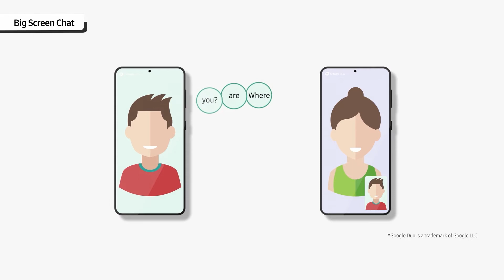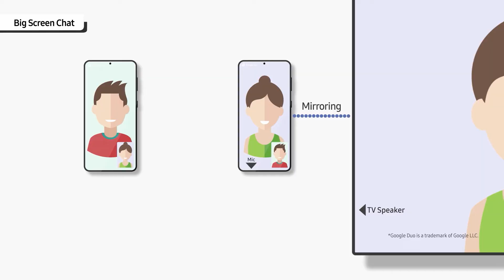Galaxy S21 і чат на великому екрані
Спілкуватись у чатах можна й на екрані смартфона, але буває потрібен більший екран, щоб умістити все і всіх. Зі смартфонами серії Galaxy S21 та функцією Big Screen Chat ви можете встановлювати надійне підключення з телевізором і передавати на нього всю необхідну інформацію.